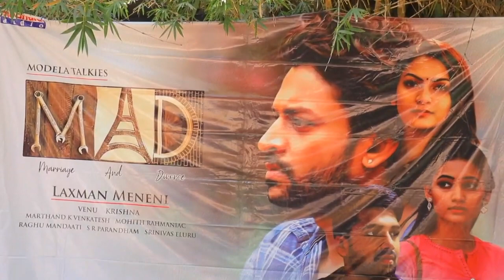MAD Movie Promotions at HITAM College | Rajath Raghav, Spandana Palli, Madhav, Swetha Varma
Watch :   MAD Movie Promotions at HITAM College | Rajath Raghav, Spandana Palli, Madhav, Swetha Varma

Tollywood News Raja Digital Telugu Youtube Channel . All Tollywood Movie Updates, Latest Telugu Movie Trailers,Teasers ,Telugu Movies. News like Pre release events , Press meets, Success Meets , Exclusive interviews, latest Movie updates, Cinema Videos, First Looks, Telugu Cinema News, interviews, Political News ,Tollywood, Movie Trailers and many more videos here.